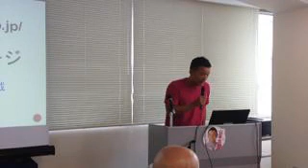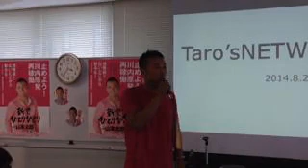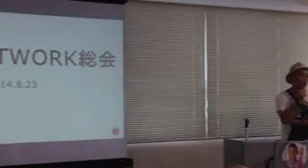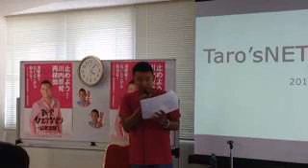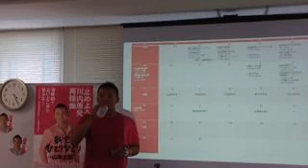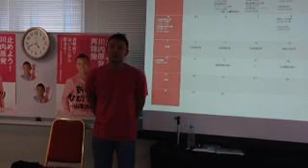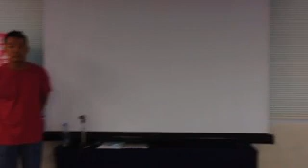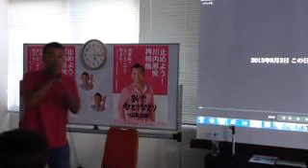山本太郎 一年間の政治活動ご報告8/23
山本太郎　一年間の軌跡「Taro’sNETWORK総会」 新党ひとりひとり